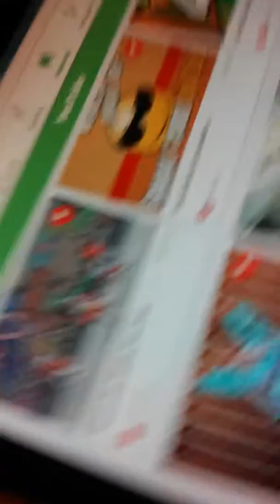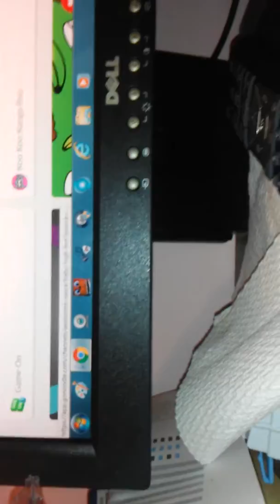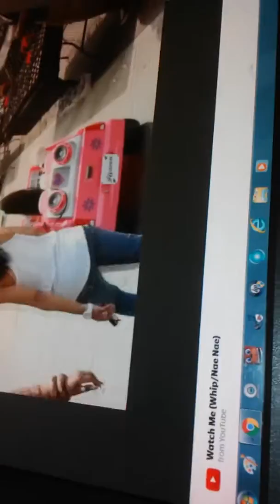Everything is like the whip and naenae